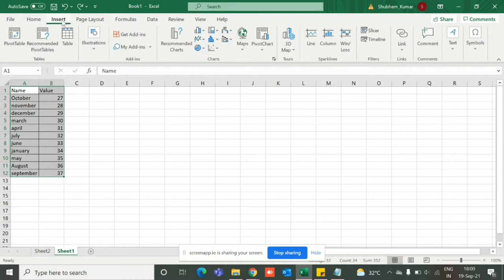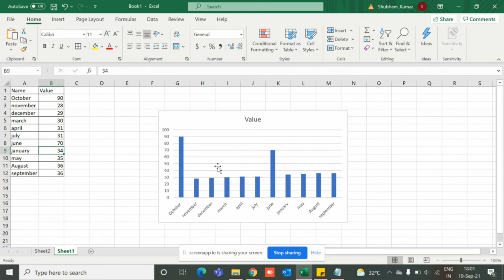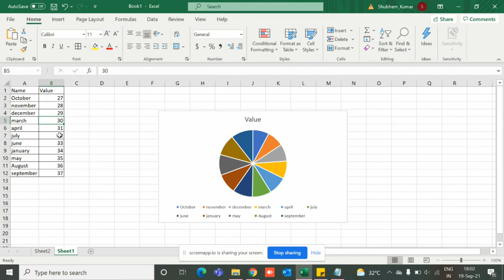How to Make a chart in Excel Easy Way | Data entry job for making a chart for business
Hi Friends .
Maine is video me btaya h ki excel ka chart kaise bnate h jo ki bahut useful hota h kisi bhi job ke liye

Thanks.